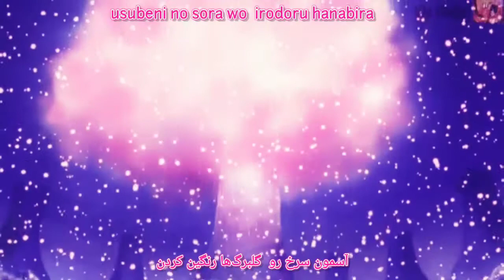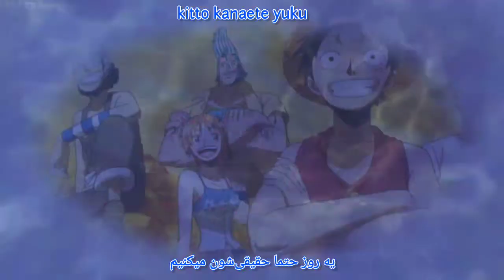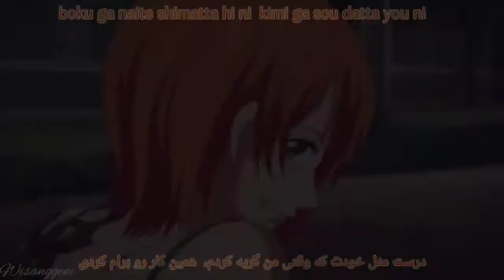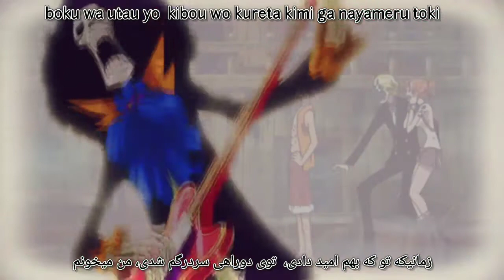ONE PIECE / Yume ni Katachi wa nai keredo [Rom/Per]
sub by: Tsukino Mitsuki